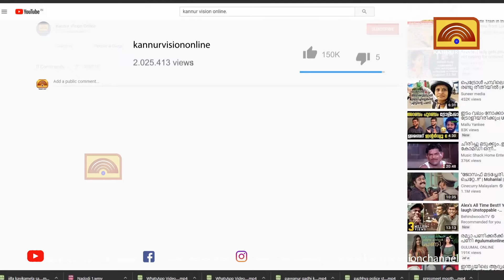കാശിപുരം ക്ഷേത്രത്തിനു മുന്നിൽ തോട് പാൽനിറമായി